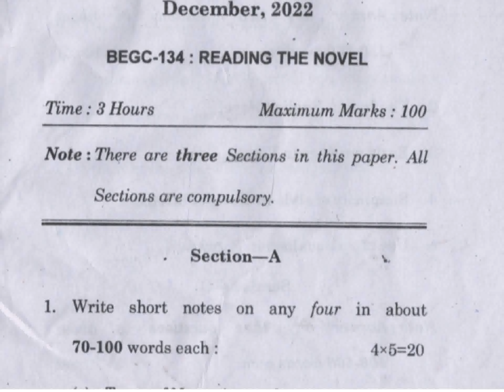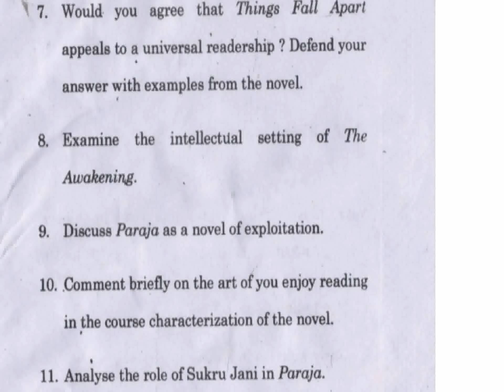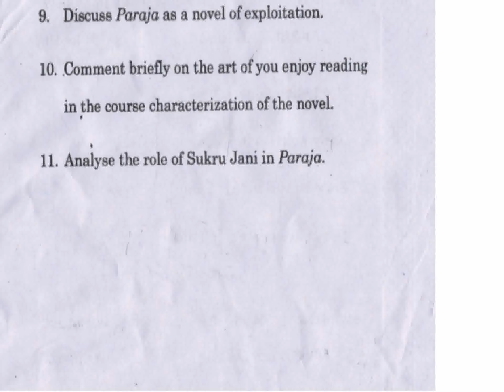BEGC 134 Pervious Year Question Paper December 2022 December 2021 BEGC 134 Important Question IGNOU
BEGC 134 December 2022 Question Paper
BEGC 134 CLASS